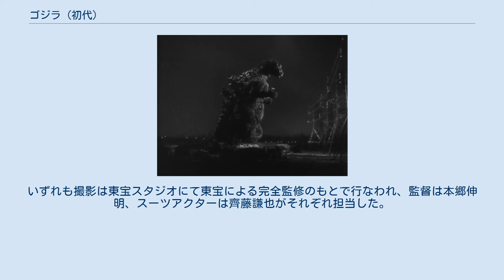ゴジラ (初代)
ゴジラ（初代） は、映画『ゴジラ』に登場する架空の怪獣である。
 関連メディアなどでは初代ゴジラと呼ばれることが多い。
 出現地点は大戸島→太平洋→東京湾→品川第二台場→品川駅→東京湾→芝浦→田町→新橋→銀座→数寄屋橋→永田町→平河町→勝鬨橋→東京湾。
 作中で山根恭平博士により、200万年前の侏羅紀に生息していた海棲爬虫類と陸上獣類の中間生物であることが語られる。
ビキニ環礁の水爆実験によって自分の環境を破壊されたことによって現れ、人間に恨みを持っているかのように東京湾から品川へ上陸し、東京の各所を次々と破壊するが、最後は東京湾で潜伏中にオキシジェン・デストロイヤーによって白骨化して溶解され、消滅する。
 中島春雄とゴジラ 造形は利光貞三（雛形、頭部）、八木勘寿、八木康栄（ボディ）、開米栄三（助手）による。
 当初、ゴジラのメインのスーツアクターには、本多猪四郎に口説かれた元プロ野球選手の手塚勝巳が起用された。
しかし、上記のような重さでとても体力を要するものだったため、急遽円谷によってより若い中島春雄が呼ばれ、メインを交代した。
さらに開米栄三が常時サポートにつき、シーンによっては開米もゴジラに入っている。
 視界は極端に狭く、スーツアクターからは足元しか見えなかった。
このため、補佐を務めた手塚は、懐中電灯で足元を照らすことにより、中島を誘導した。
特撮プールでの撮影では誤って水底の電力ケーブルが漏電し、中島が失神する騒ぎとなったという。
円谷は連日、中島と手塚両人にゴジラの咆哮や動きを直接身振りを交えて念入りに指導したうえ、普段から「がにまた歩き」を徹底するよう指示し、これを「ゴジラのアクションのためのシゴキだ」と語っていたという。
中島は動物園に通って動物の動きを研究し、ライオンの持つ威圧感に、クマの直立する動き、ゾウの脚運びを参考にしたといわれる。
 銀座和光の時計台を破壊するシーンでは、中島は円谷から自然な演技を指示されていたが、スーツの腕が固くて動かしづらかったため、NGを繰り返した。
これ以降、円谷はゴジラの演技を自然に行うことを強調するようになったという。
 2019年公開の『ゴジラ キング・オブ・モンスターズ』のエンドロールラストでは、前々年に逝去した中島への追悼と感謝メッセージが、写真と共にクレジットされている。
 2018年11月3日には、東京都日比谷にて開催されたイベント『ゴジラ・フェス2018』に初代を再現したスーツが登場した。
このスーツは、2019年1月11日に福島県須賀川市にてオープンした博物館「円谷英二ミュージアム」で展示するために新造されたものである。
同館で公開される特別映像『夢の挑戦 ゴジラ須賀川に現る』の撮影にも使用された。
 制作はアップアート。
スーツの原型は、酒井ゆうじが原型を担当した初代ゴジラのガレージキットを3Dスキャンしてスーツサイズに拡大出力したものをベースとしており、頭部は酒井自身が仕上げを担当した。
 このスーツは、ボスとゴジラのコラボレーション企画の一環である特撮WEB動画にも用いられており、2019年5月29日には『顔の映らない主役』、2021年5月28日には『ゴジラ・青き日の衝撃』が、それぞれ制作された。
いずれも撮影は東宝スタジオにて東宝による完全監修のもとで行なわれ、監督は本郷伸明、スーツアクターは齊藤謙也がそれぞれ担当した。